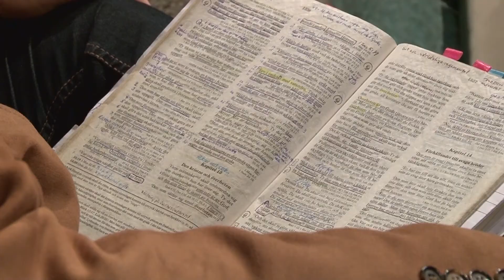Rättfärdighet - Del 12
Samtalsprogram med Gunnar Bergling där han talar
om Rättfärdighet Del 12